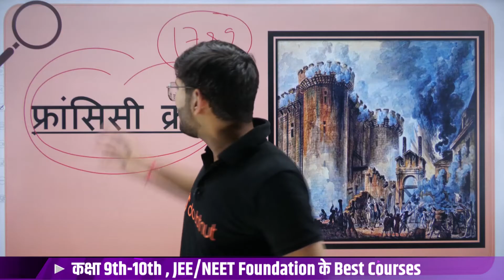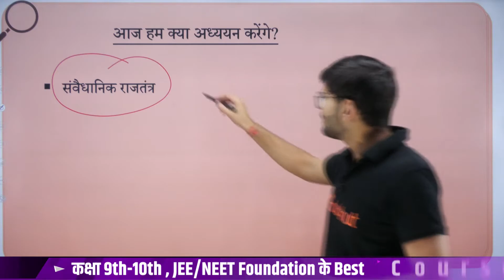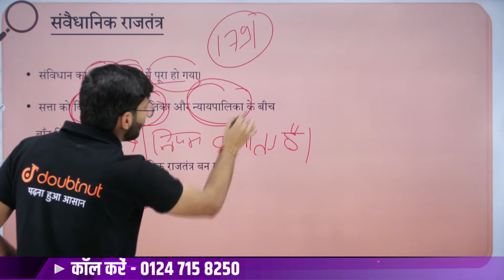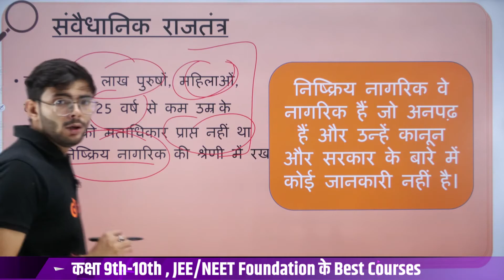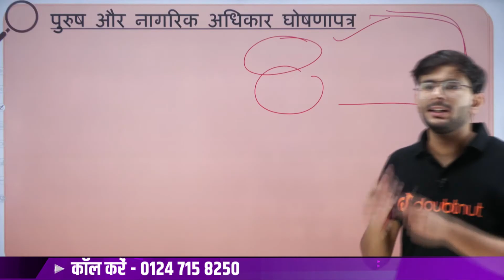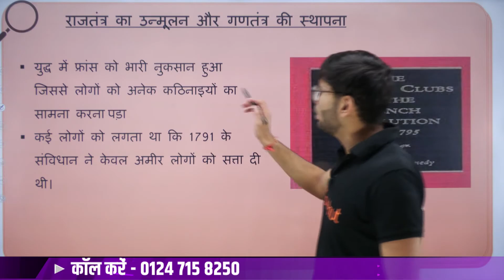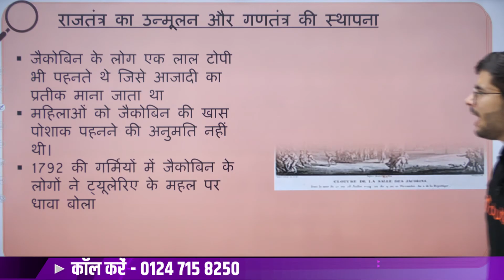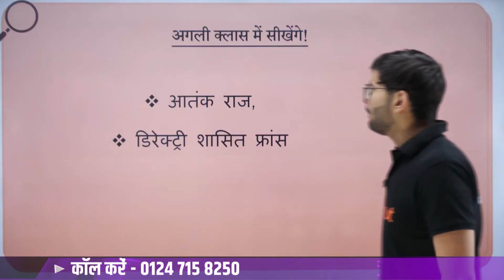फ्रांसीसी क्रांति Class 9 इतिहास अध्याय 1 | French Revolution | सामाजिक विज्ञान | Doubtnut NEEV 9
👇VIJETA BATCH COURSE LINKS👇

📌कक्षा 9 Full Course| UP बोर्ड | हिंदी माध्यम | VIJETA Batch
📌कक्षा 9 Full Course| Bihar बोर्ड | हिंदी माध्यम | VIJETA Batch
📌कक्षा 9 Full Course| MP बोर्ड | हिंदी माध्यम | VIJETA Batch
📌कक्षा 9 Full Course| Rajasthan बोर्ड | हिंदी माध्यम | VIJETA Batch
📌कक्षा 9 Full Course| CBSE बोर्ड | हिंदी माध्यम | VIJETA Batch
📌कक्षा 9 Full Course| Jharkhand बोर्ड | हिंदी माध्यम | VIJETA Batch
📌कक्षा 9 Full Course| Chhattisgarh बोर्ड | हिंदी माध्यम | VIJETA Batch
📌कक्षा 9 Full Course| Uttarakhand बोर्ड | हिंदी माध्यम | VIJETA Batch
📌कक्षा 9 Full Course| Haryana बोर्ड | हिंदी माध्यम | VIJETA Batch
📌कक्षा 9 Full Course| Himachal बोर्ड | हिंदी माध्यम | VIJETA Batch

👉 Have Any Query? Ask Us.

फ़्रांसिसी क्रांति | फ्रांस की आर्थिक स्थिति
जीने का संघर्ष | कक्षा 9 इतिहास |  Doubtnut NEEV 9
फ्रांस की क्रांति क्रांति की शुरुआत कब हुई थी
class 9 doubtnut
doubtnut app
फ्रांस की क्रांति
french revolution class 9
french revolution 9th
फ्रांसीसी की क्रांति की शुरुआत
The Outbreak of the French revolution
फ्रांस की क्रांति की शुरुआत किन परिस्थितियों में हुई ?
विश्व इतिहास फ्रांस की क्रांति 1789
फ्रांसीसी क्रांति का इतिहास
french revolution
french revolution class 9 in hindi
the french revolution class 9